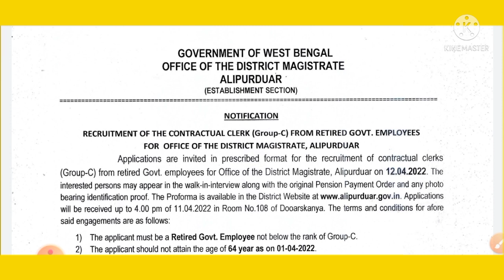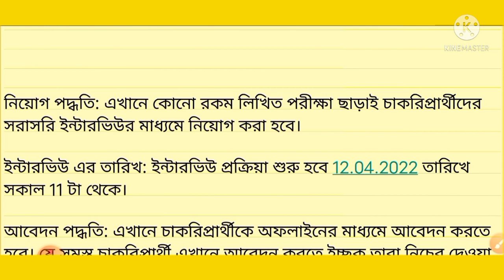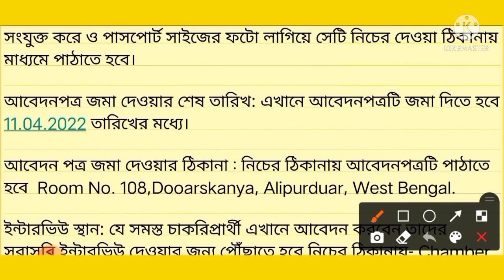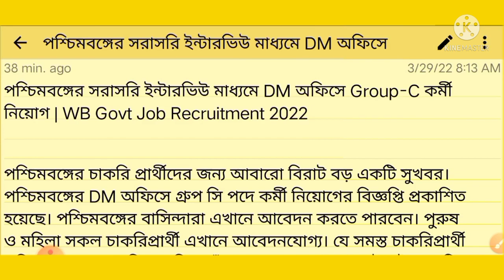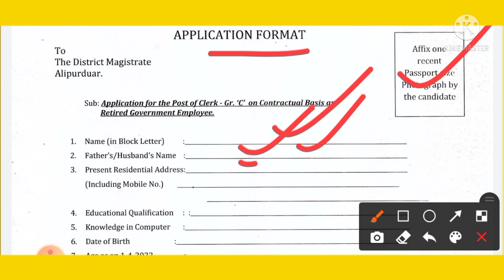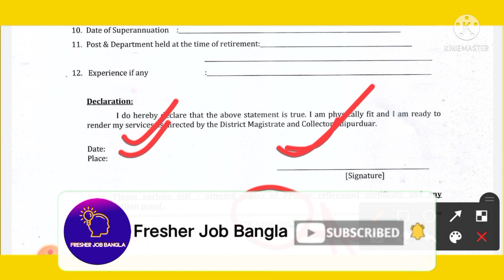DM-অফিসে গ্রুপ-সি পদে কর্মী নিয়োগ রাজ্যে || ছেলে ও মেয়ে আবেদন করুন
🛑🛑আবেদন পত্র জমা দেওয়ার ঠিকানা : Room No. 108,Dooarskanya, Alipurduar, West Bengal.

🛑🛑ইন্টারভিউ স্থান:- Chamber of ADM(Gen), Dooarskanya, Alipurduar, West Bengal.

🛑🛑আবেদনপত্র জমা দেওয়ার শেষ তারিখ 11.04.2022